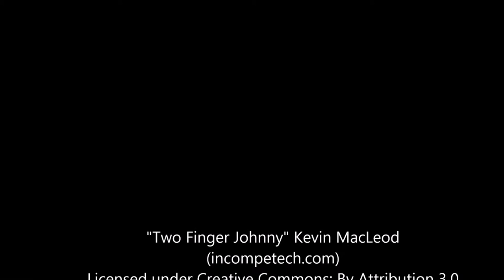VOLUNTARIADO CUERPOEUROPEOSOLIDARIDAD ► qué es y qué no es 😱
Cómo hacer un voluntariado para viajar casi gratis haciendo un voluntariado. Te ofrecemos ofertas de voluntariado internacional en países dentro y fuera de la UE como India, Indonesia, Marruecos, etc...
// PLAZAS VOLUNTARIADO SIN PAGAR //

Te ofrecemos ofertas de voluntariado europeo en todos los países de la UE como Francia, Alemania, Italia, Estonia, Reino Unido, etc...

// CONECTA CON YESEUROPA //

➡ YesEuropa en Google+: goo.gl/tfvwrA
➡ YesEuropa en Facebook: goo.gl/sYuXLA